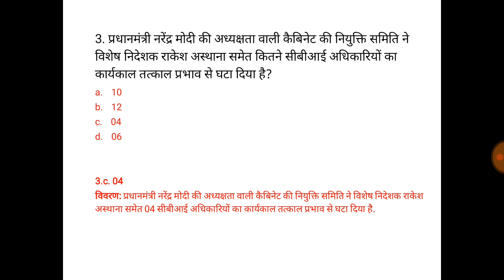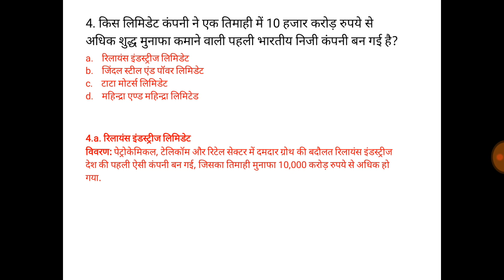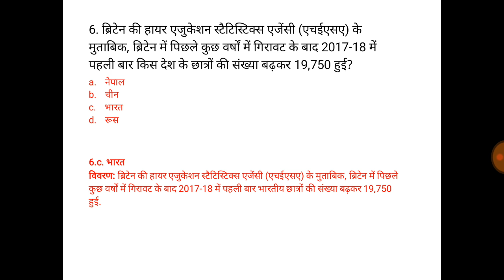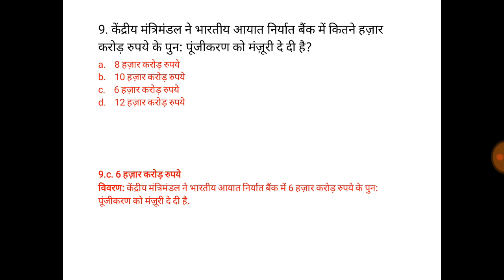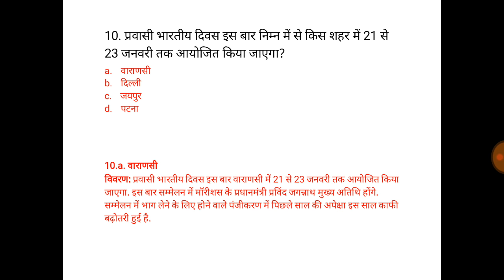RRB JE GRNRRAL AWARENESS 18 JANUARY 2019 CURRENT AFFAIRS IN HINDI